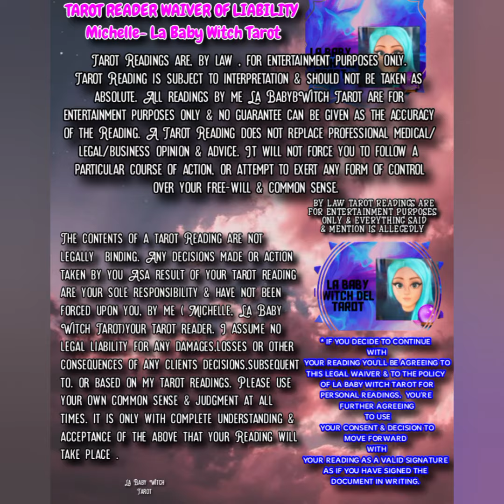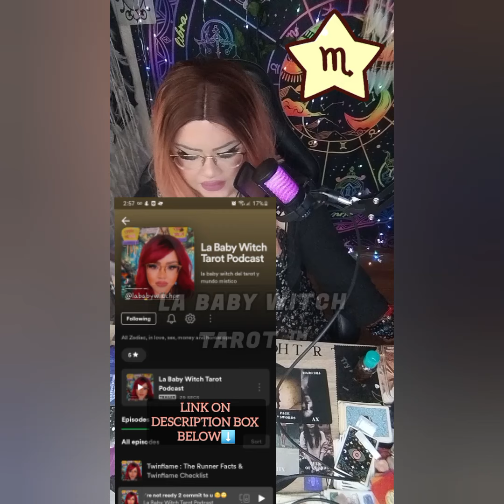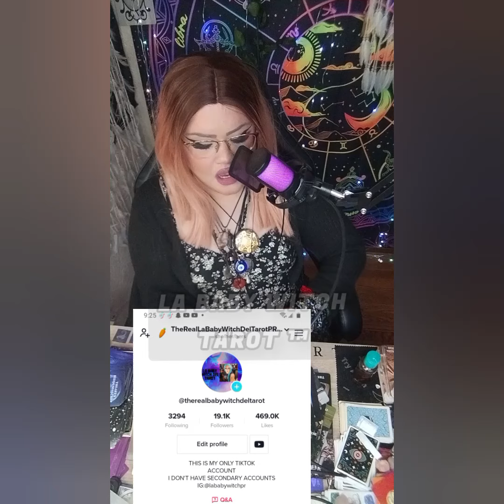SCORPIO TAROT♏ YOU'LL HAVE 2 CHOOSE 1 OF THEM‼️IN THE NEXT FEW WEEKS ‼️😉 WHO HAS YOUR HEART ❤️⁉️😉🥴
5656 S Packard Ave Ste 200
Michelle Abraham

🛒 Amazon Store Front: